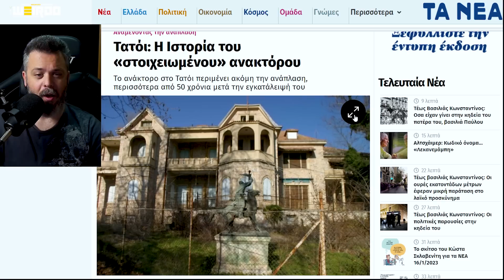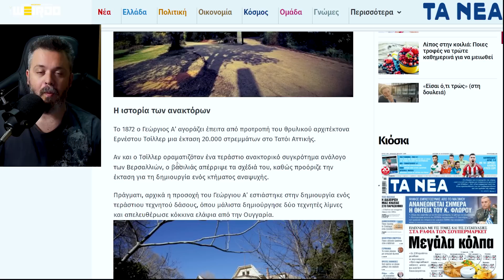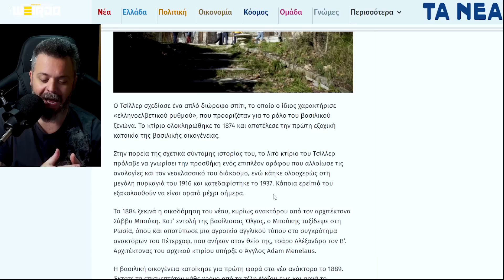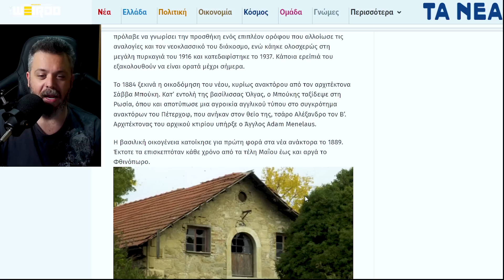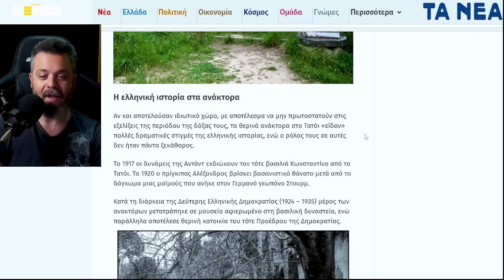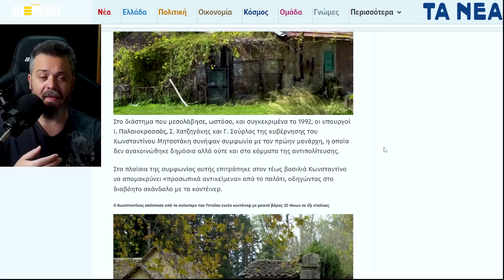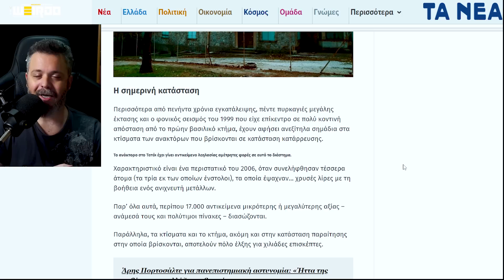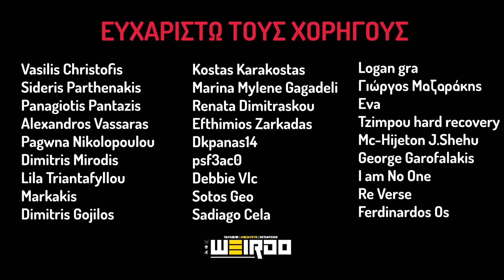👑Βασιλική ταφή στο...ΣΤΟΙΧΕΙΩΜΕΝΟ ΑΝΑΚΤΟΡΟ👑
Η ταφή του τέως Βασιλιά Κωνσταντίνου πραγματοποιείται στα βασιλικά κτήματα και το ανάκτορο με την στοιχειωμένη ιστορία!
Τα άρθρα που εμφανίζονται στην εκπομπή:
Μπες στην κοινότητα του Weirdo στο Viber για να μην χανεις τίποτα
✔️ Ακολουθήστε:
📼 Videos που ίσως σε ενδιαφέρουν!!